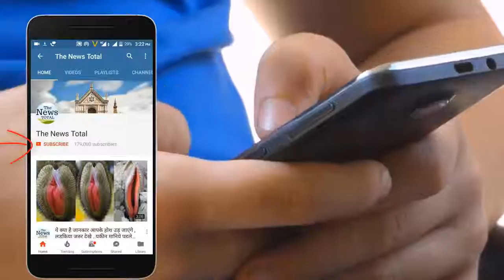लड़किया जरूर देखे,ऐसा भी हो जाता सबके सामने be care full Girls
Girls must watch it happen in front of everyone

Be careful girls it's really happens